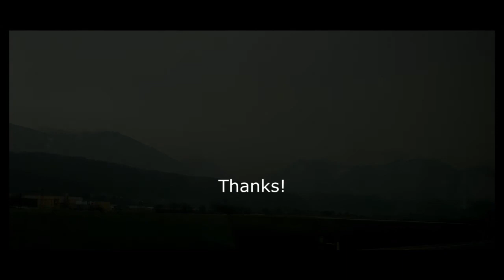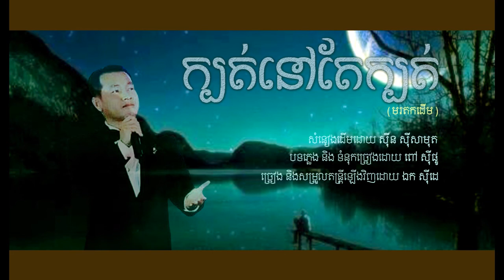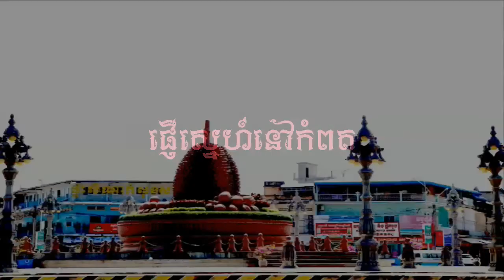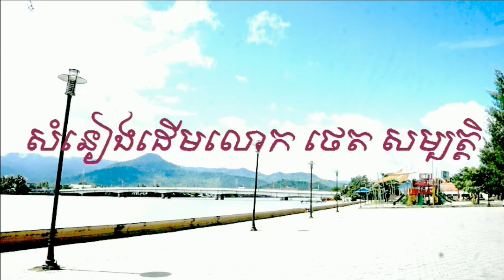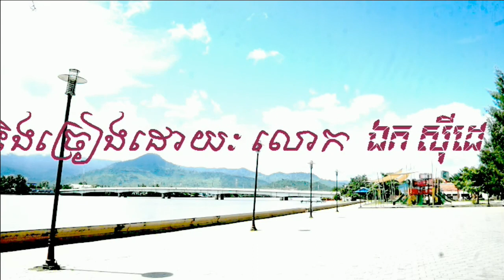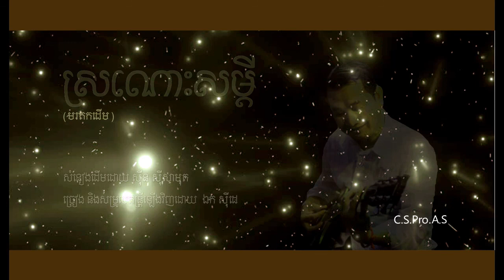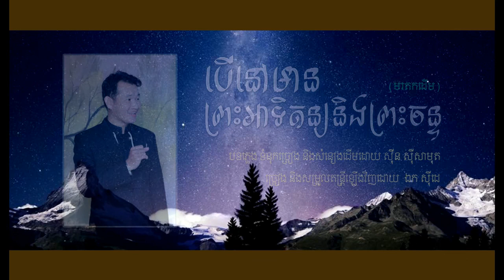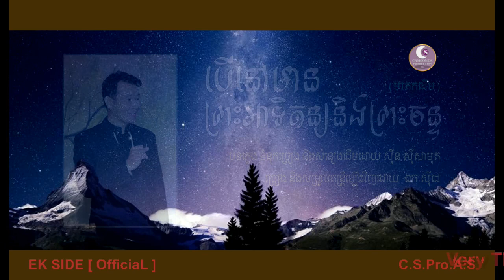កំពូលមនោសញ្ចេតនា - វ៉ុល ០២ - ឯក ស៊ីដេ | EK SIDE - Authorized Collection Vol. 02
Song's History:
(Sidé ÈK covered Khmer Old Songs)
This is a combination of 09 old songs to put in all listeners' memory of a sweet souvenir. These songs are re-arranged and re-sung by Mr. EK SIDE- the Cambodian later generation singer who does love, protect, and develop the Khmer Old Songs by re-arrange and keep in original arrangements, and dubbed in the studio of the Camsongs Production- C.S.Pro.A.S.

Sincerely yours!